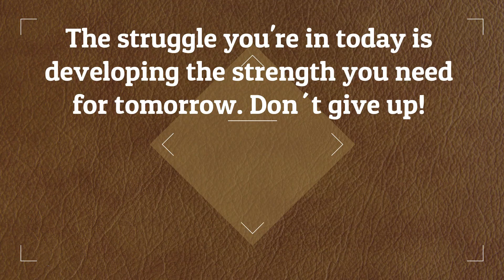Scam Youtube videos about Canada. ইউটিউবারদের শিক্ষা, পরিচয় জানুন, নতুবা বিভ্রান্ত হয়ে যেতে পারেন।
কানাডা যেহেতু এখন পৃথিবীর সেরা ইমিগ্র্যান্ট ফ্রেন্ডলি কান্ট্রি তাই কানাডাকে ঘিরে সৎ এবং অসৎ দুই শ্রেনীর ইউটিউবাররা কথা বলতে থাকে। সেই কথায় প্রলুব্ধ হয়ে অনেকে প্রতারকের খপ্পরে পড়ে সর্বস্বান্ত হচ্ছেন অনেকেই। ‌আমাদের সবার এই বিষয়ে সচেতন হতে হবে এবং অন্যদের সচেতন করে এই বিপদে পড়া থেকে রক্ষা করতে হবে। কানাডা বিষয়ে যে ইউটিউবার কথা বলছে তার শিক্ষা, পেশা, পরিচয়, অভিজ্ঞতা ইত্যাদি সম্পর্কে জানতে চাওয়া দর্শক হিসেবে আপনার অধিকার। এগুলো না জেনে কারও কথায় বিভ্রান্ত হয়ে প্রতারণার ফাঁদে পড়ার সম্ভাবনা আছে। নিজে সতর্ক হন, অন্যকে সতর্ক করুন।